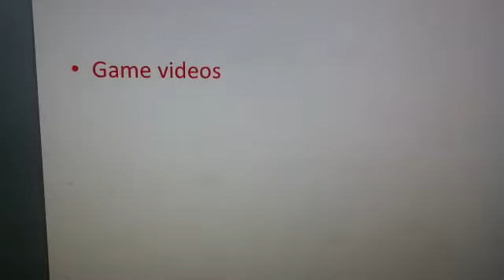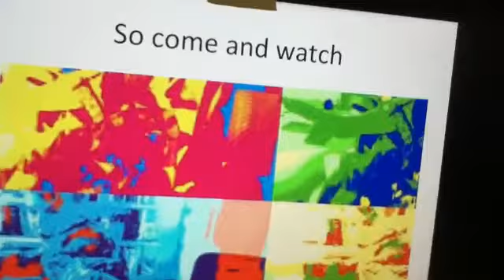Chris Balser Channel Trailer